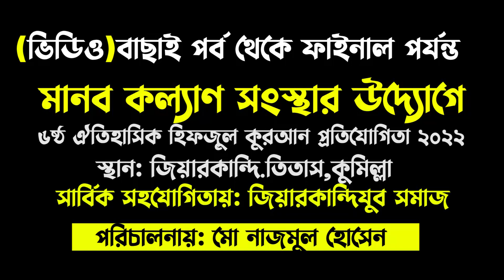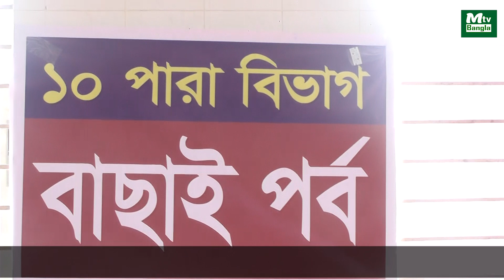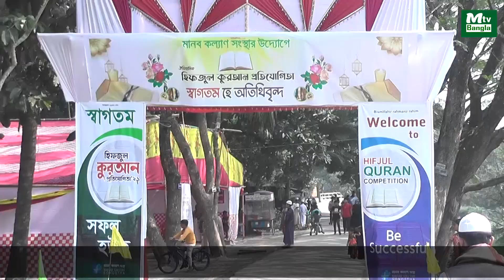মানব কল্যাণ সংস্থার উদ্যোগে ৬ষ্ঠ ঐতিহাসিক হিফজুল কুরআন প্রতিযোগিতা ২০২২ জিয়ারকান্দি,তিতাস,কুমিল্লা।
MTV_BANGLA এম টিভি বাংলা​ চ্যানেলে আপনাকে স্বাগতম।
✅ আমাদের সাথে যোগাযোগ করতে চাইলে এই নাম্বারে কল করুন ..01839872880